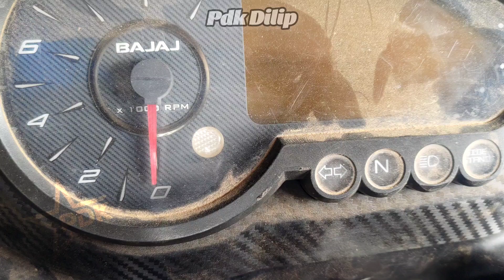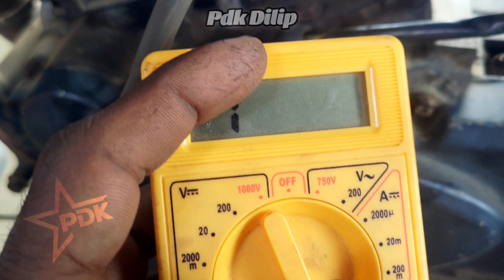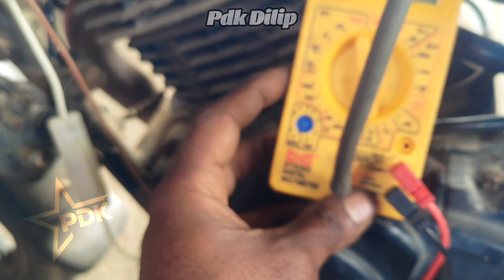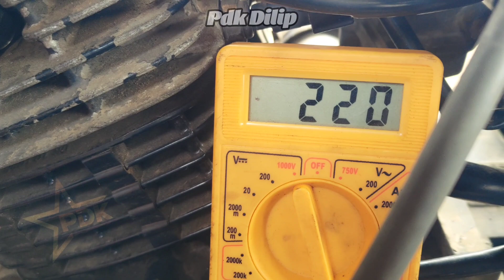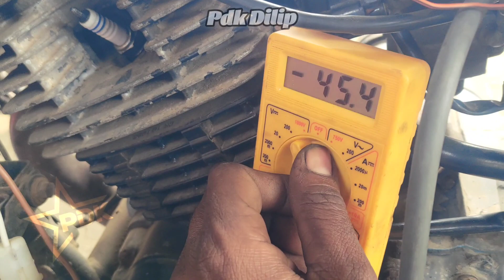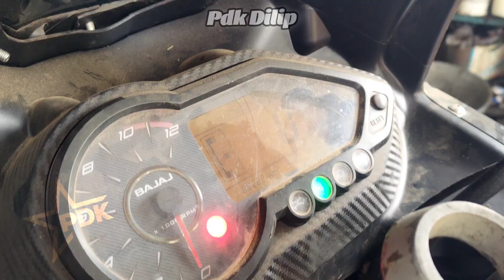Bajaj Pulsar 220f starting problem // magnet coil how to checking / all coil checking